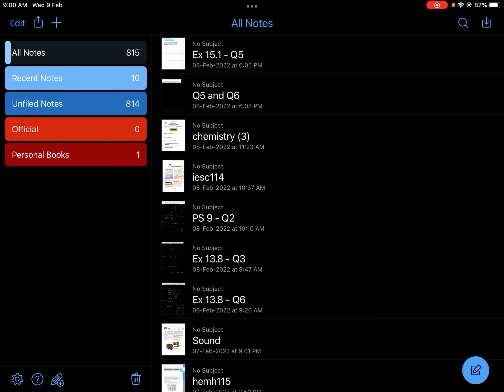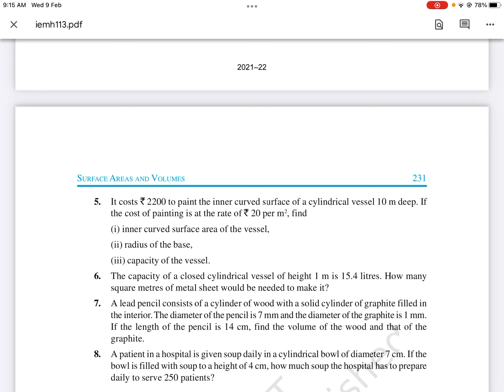Class 9 || CBSE - Surface Area and Volume - Exercise 13.6 - Q2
PDF Notes

In this video we have discussed the Q2 of Exercise 13.6 .

" The inner diameter of a cylindrical wooden pipe is 24 cm and its outer diameter is 28 cm. The length of the pipe is 35 cm. Find the mass of the pipe, if 1 cm3 of wood has amassof0.6g "